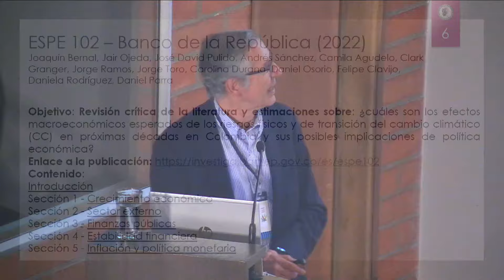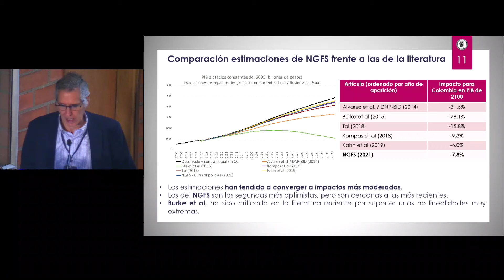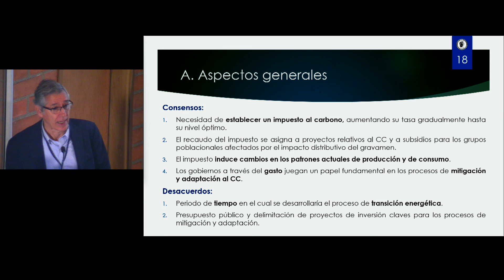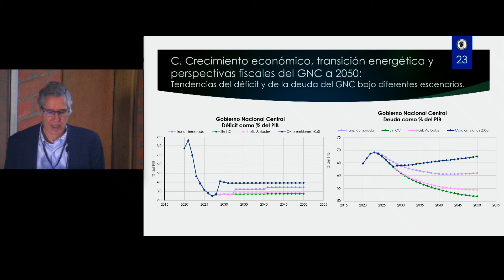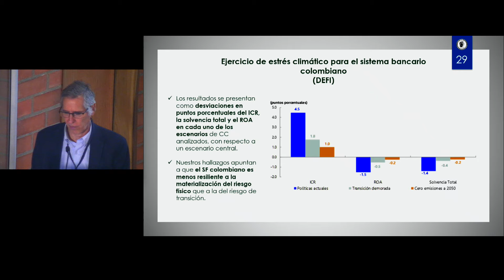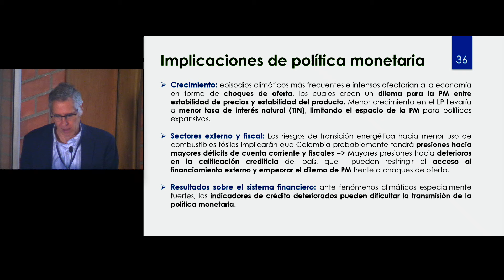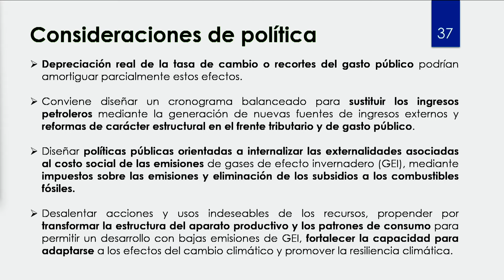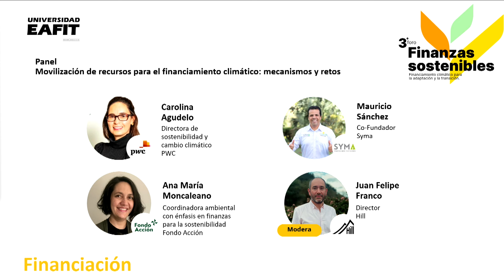3.º foro Finanzas sostenibles - Financiamiento climático para la adaptación y la transición II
3.º foro Finanzas sostenibles - Financiamiento climático para la adaptación y la transición

Financiar la lucha contra el cambio climático requiere un enfoque colaborativo. ¿Qué necesitamos para financiar el cambio climático? ¿Qué retos y oportunidades existen? ¿Cómo se involucra el sector privado?